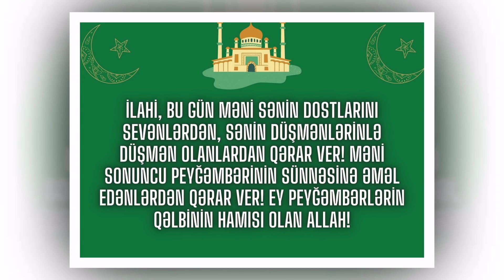Ramazan ayının 25-ci gununun duası